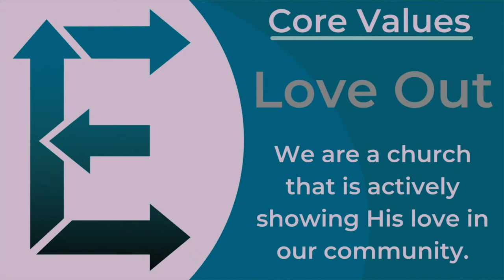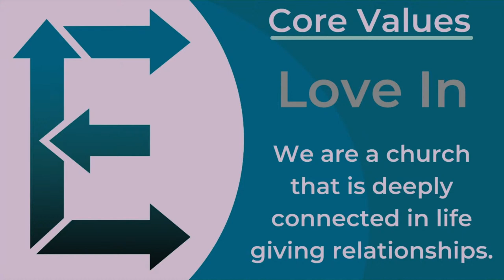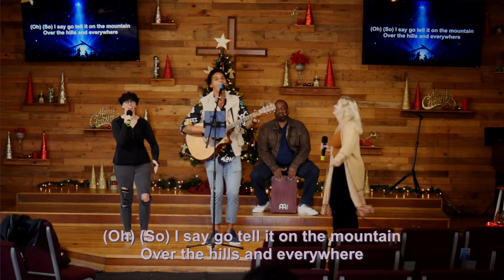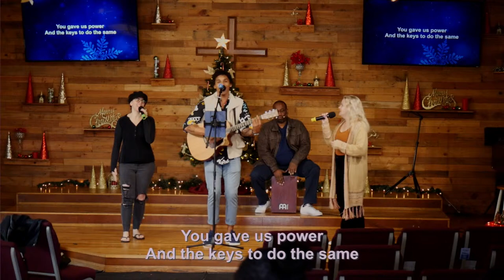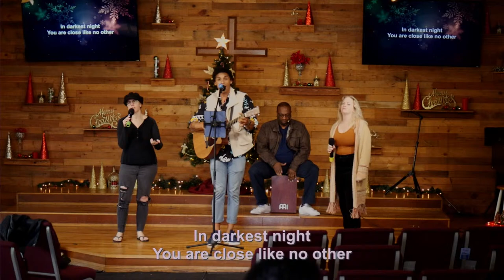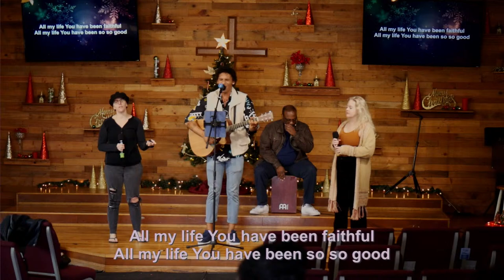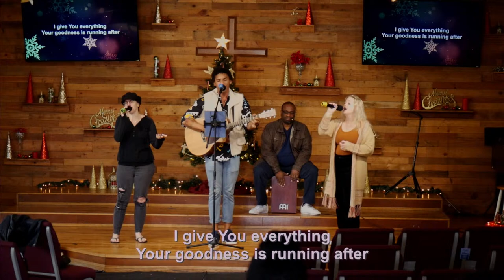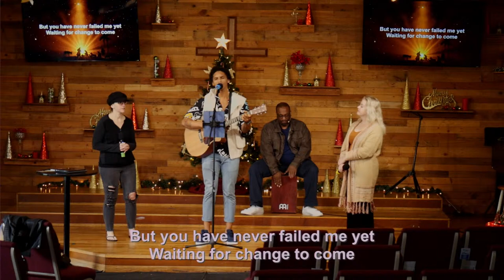From Christmas Blues to Confidence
Maybe you grew up loving the holidays but then everything changes and Christmas becomes a holiday that just reminds you of grief and loss. How do you reconnect with the joy of the season when you just want it to be over?

If you'd like to know more info about or connect to Encounter, click this

Use this link if you would like to support Encounter financially (but, please do not feel obligated)